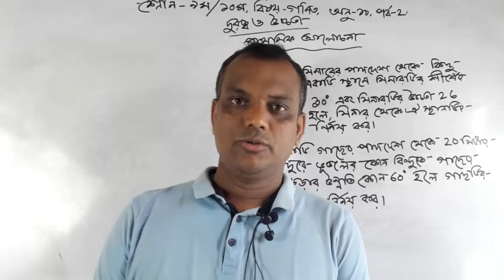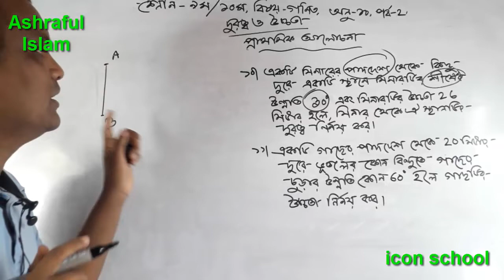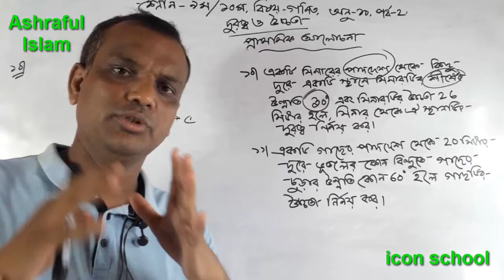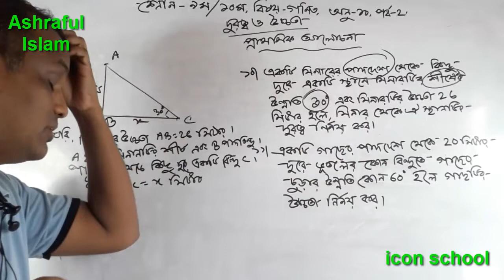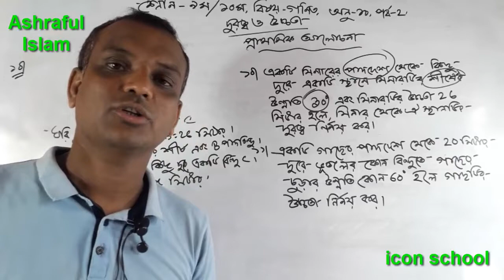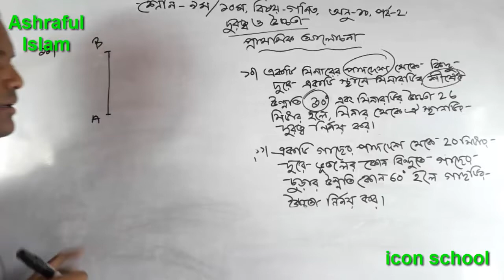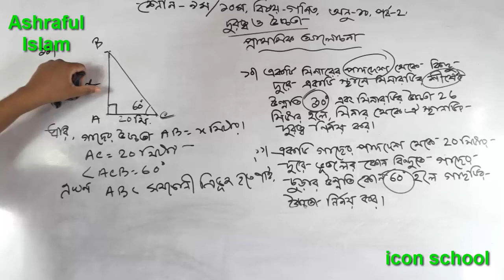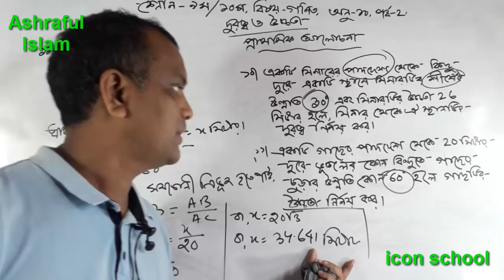দূরত্ব ও উচ্চতা - Distance & Height by Ashraful Sir (part 2) || SSC Math Chapter 10 | Icon School